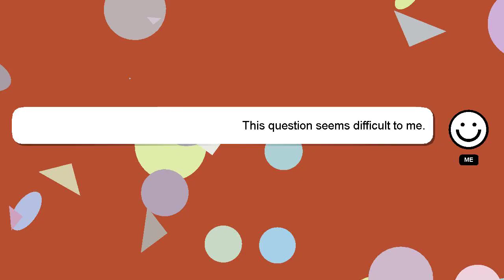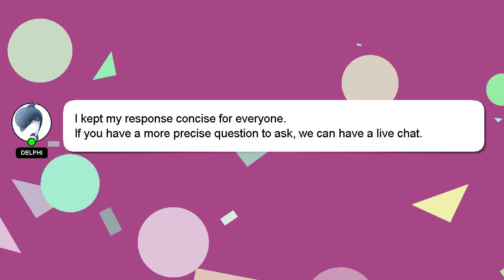How to properly drain a water heater?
A brief introduction of myself, Hi, my name is Delphi, nice to meet you. I help you answer your questions. - How to properly drain a water heater?

If you require more detailed information, please don't hesitate to comment or chat with me. If you provide an answer, I will 'heart' it as a sign of gratitude.

*2 What we are experimenting :*